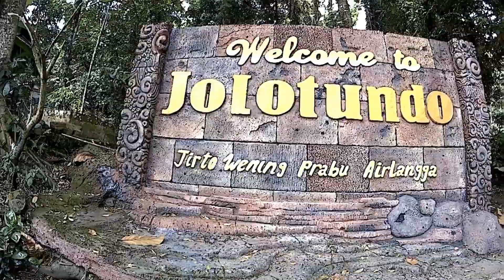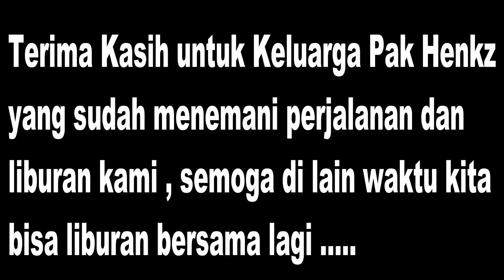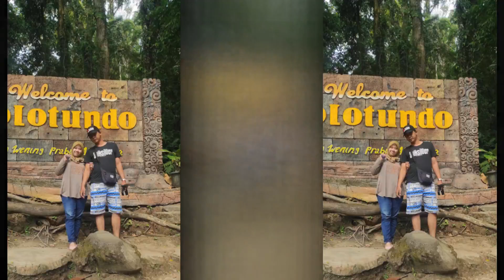Pemandangan Gazebo di JOLOTUNDO ( Part 2 )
Selamat datang di Channel Pichi Newbie Real...

Nah di video kali ini saya ingin berbagi cerita tentang suasana di JOLOTUNDO Part 2 , yg terletak di Kec. Trawas, Mojokerto, Jawa Timur, bagaimana suasananya di sana sangat bikin rindu ingin datang kembali ke sana...

Sobat Newbie bisa kirim-kirim video atau cerita apa saja ke INSTAGRAM yg ada di bawah ini, untuk nanti kita kupas tuntas di sesi Sharing bersama Sobat Newbie... Di tunggu yaaa...